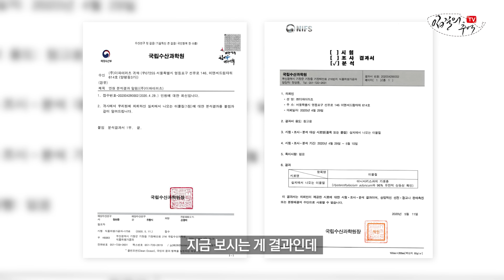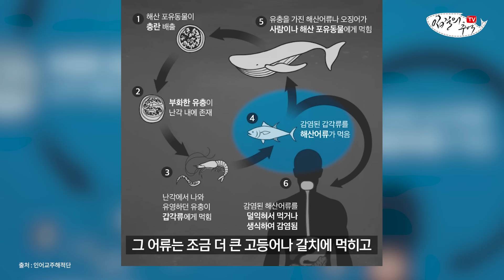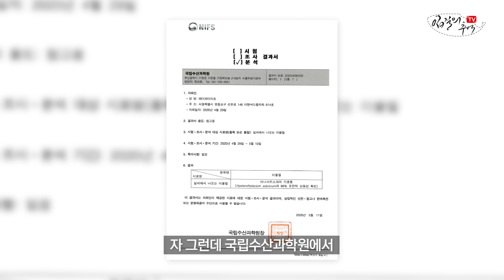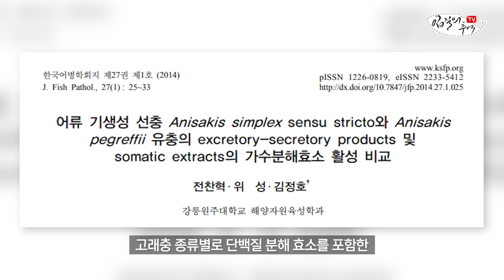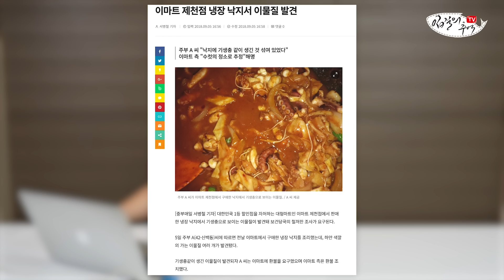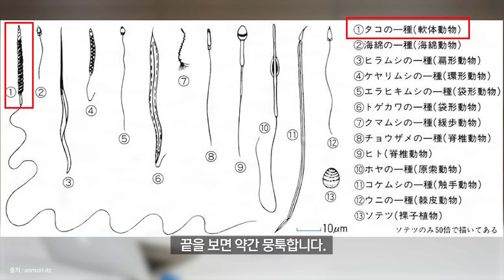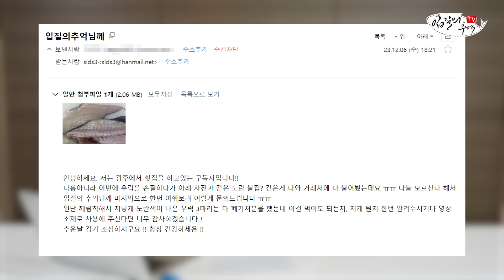지역축제까지 열었는데.. 계속된 기생충 논란, 사실일까?(입문철TV EP. 017)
2) 입문철TV 2편 : 없어서 못파는 대하, 제주산으로 둔갑한 일본산 갈치? 어디까지가 사실일까?

5) 입문철TV 4편 : '아니면 말고..'식의 무개념 댓글들, 저에 관한 오해를 풀어봅니다.

8) 입문철TV 8편 : 강남 유명 횟집의 배신? 최고급 생선회 시켰는데 알고보니..

10) 입문철TV 10편 : "배딱지 안에 얼음을 슬쩍.." 얼마나 몸에 베였으면 이렇게 당당할까요?

11) 입문철TV 11편 : 랍스터 먹다가 경악!! 식당에 항의했더니 황당한 변명

13) 입문철TV 13편 : 킹크랩 하나 믿고 먹지도 못하는 우리나라, 수산강국 맞나?

14) 입문철TV 14편 : 가짜뉴스에 속지 마세요! "연어, 송어회는 기생충이 많다는데.." 맘껏 먹어도 될까요?

15) 입문철TV 15편 : 썩어서 먹지도 못할 홍게를 판매한 유명 관광 수산시장, 제발 팔지마세요. 부탁드립니다.

그동안 쌓인 제보와 문의 중 일부를 소개하는 '입문철TV 17편' 입니다. ^^

- 총괄 및 기획 : 김지민, 조정연
- 촬영 및 가편집 : 조정연, 김지민
- 영상 편집 : 김보란

00:00 인트로
00:16 인사 및 콘텐츠 소개
00:59 실치 기생충 논란 사실일까?
07:45 낙지 기생충의 정체
10:08 양식 회에서 이상한 기생충이 나왔어요
11:14 생태탕에서 이상한 기생충이 나왔어요
12:18 우럭, 참돔에서 노란 물집이 나왔는데 기생충인가요?
13:19 열기 회뜨다 살속에 이상한게 박혀있어요. 기생충인가요?
14:39 눈 정화 시간
14:59 트레이더스에서 광어회를 샀는데 살이 막 움직여요